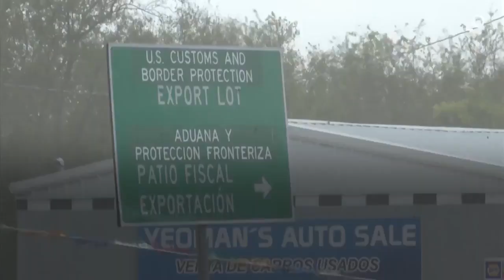Many Thousands of Migrants Are Staying in U.S., Officials Say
Three hours after being freed from a giant migrant camp under an international bridge, Mackenson Veillard stood outside a gas station and took stock of his sudden good fortune as he and his pregnant wife waited for a Greyhound bus to take them to a cousin in San Antonio.

The couple camped with thousands for a week under the bridge in Del Rio, Texas, sleeping on concrete and getting by on bread and bottled water.